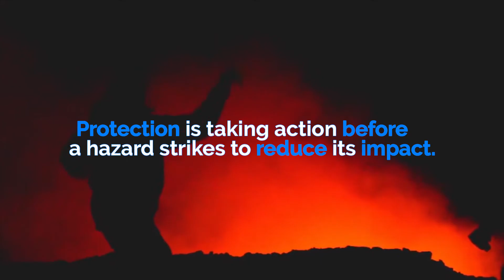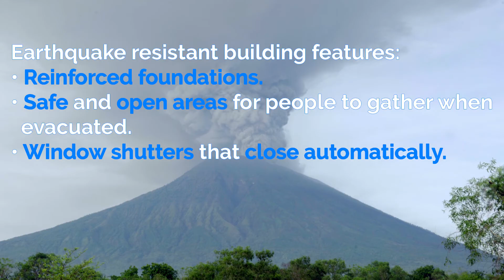Reducing the Risk from Tectonic Hazards | AQA GCSE 9-1 Geography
How can we reduce the risk from tectonic hazards? What are the methods of reducing the risk from tectonic hazards?

This is the eleventh video for the AQA GCSE 9-1 Geography course, and the first video of the Challenge of Natural Hazards topic.

Video Script:
There are three main techniques for reducing the risk from tectonic hazards; prediction, protection and planning.

Prediction
Prediction is attempting to forecast when and where a natural hazard will strike, and is done using current knowledge and monitoring techniques.

Volcanoes are monitored using a variety of techniques.
Satellites are used to detect thermal activity and changes to the shape of the volcano.
Seismometers are used to record earthquakes that may occur before a volcano erupts.
Tiltmeters are used along with laser beams to measure changes in the shape and tilt of the volcano.
Gases escape as magma rises, and instruments are used to detect this.

Earthquakes are a lot harder to predict than volcanoes, and there aren’t many techniques for monitoring them. Seismometers can detect minor tremors before the main earthquake and laser beams can be used to detect plate movement.

Protection
Protection is taking action before a hazard strikes to reduce its impact.

There is little that can be done to protect from volcanoes. Lava flows can be diverted away from property using embankments.

As for earthquakes, buildings and other infrastructure can be constructed to be earthquake resistant, and tsunami walls can be built at the coast. Earthquake drills can also help prepare people.

Earthquake resistant buildings have features such as reinforced foundations, safe and open areas for people to gather when evacuated, window shutters that close automatically, rolling weights on the roof, walls reinforced with steel and rubber shock absorbers.

Planning
Planning is taking action to enable communities to respond to and recover from hazards.

Emergency evacuation plans can help reduce the amount of people that are affected, and maps can be used to identify where people are likely to need to be evacuated from.

GCSE Geography
01/09/2020
Keducate